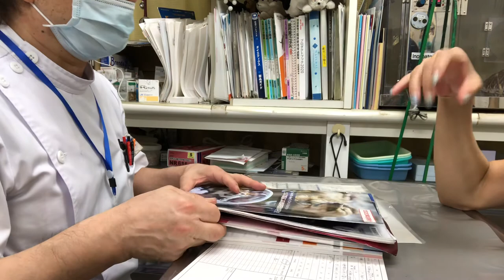❶ミヌエットの琥珀ちゃんの飼主さんとのお話